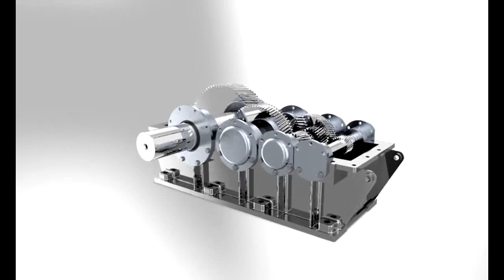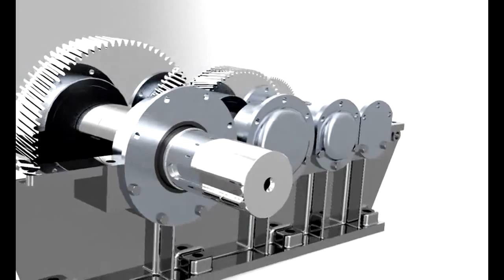Redutor de Velocidade - ENG.MEC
Desenho 2º Bimestre de Engenharia Mecânica da Universidade Estadual de Maringá - Não renderizado***